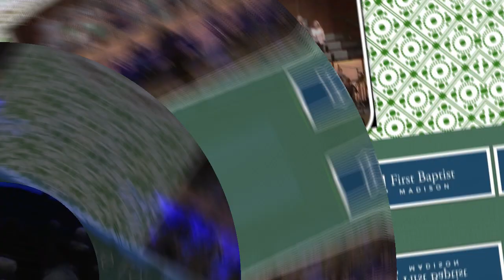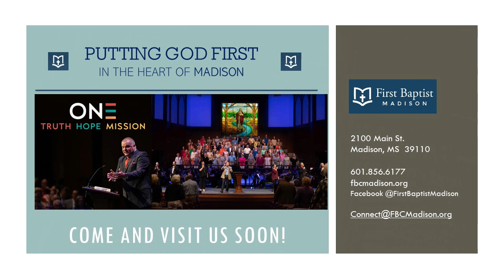Believe For It | FBC Madison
Music by Cece Winans, Dwan Hill, Kyle Lee, and Mitch Wong, Arranged by Bradley Knight: 11/12/23 by the First Baptist Church, Madison, MS Choir & Orchestra; Anna Johnson, Soloist; Directed by Ross Johnson